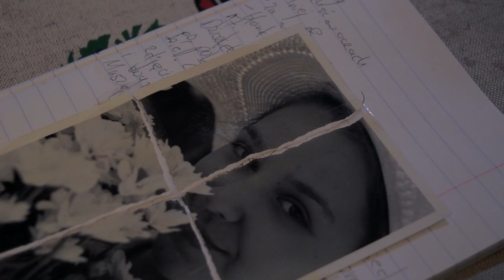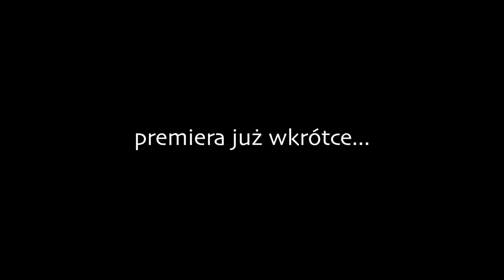Zwiastun "Ślady"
Kolejny rok, kolejna premiera.
Reżyseria Maria Bolik -uczestniczka zajęć filmowych prowadzonych w Amatorskim Klubie Filmowym "KLAPS" w Chybiu.